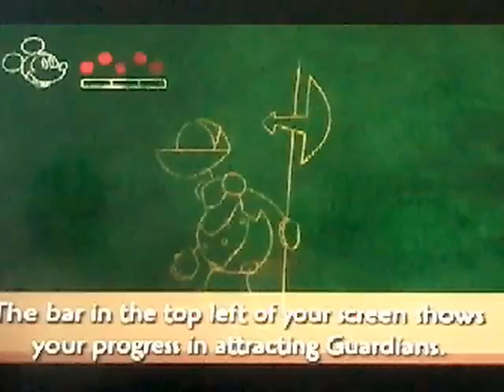Epic mickey part 3 ticket booth